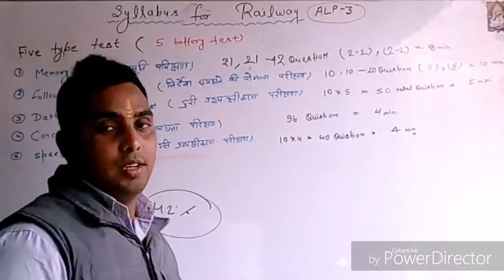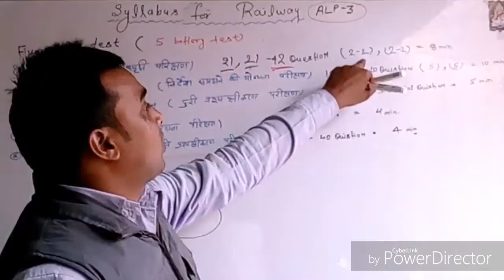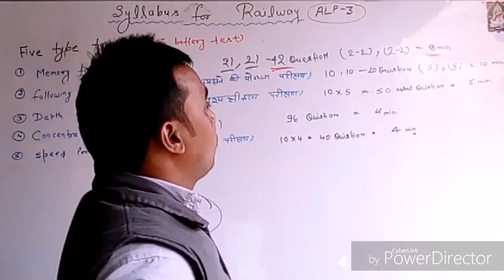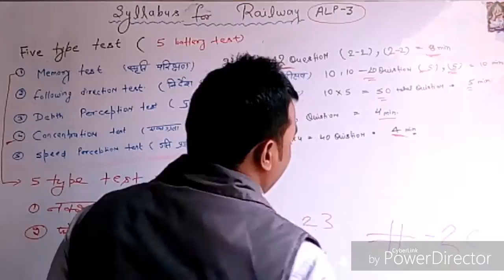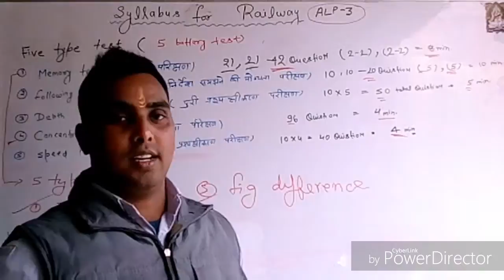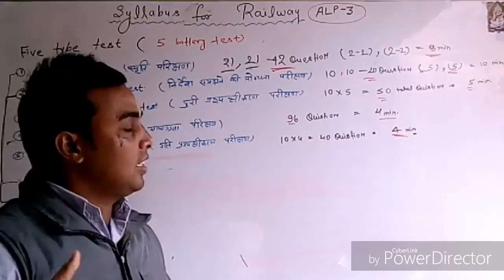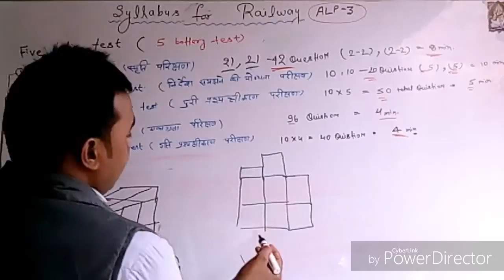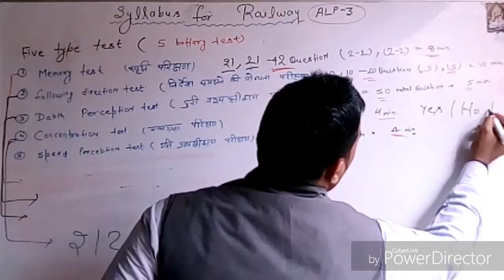Railway CBT 3 Loco pitale psychological test full syllabus discuss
FULL DISCUSS FOR ALP CBT 3
TYPE OF QUESTION
NUMBER OF QUESTION
 TOTAL QUESTION ASKED IN EXAM